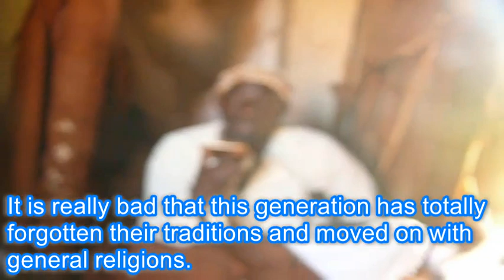Our Spirit Lubowa en-lighting the world through spiritual light about the novel COVID-19.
WE NEED CULTURE AND IT NEEDS US TOO TO ERADICATE PHOBIA FOR TRADITIONAL TREATMENT THROUGH REINTRODUCTION OF PEOPLE TO THEIR NORMS SO THAT THEY PERCEIVE HOLISTIC TREATMENT AS NON-SATANIC.